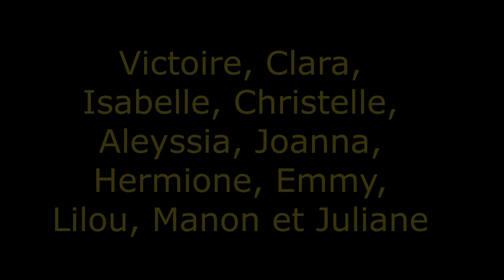WORKSHOP JULIANE BOURGET Samedi 15 octobre 2022